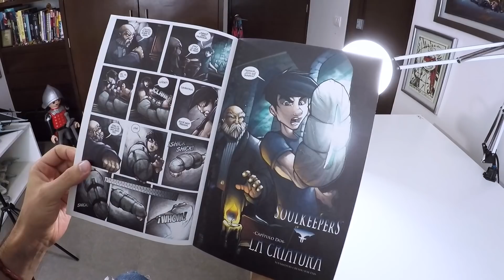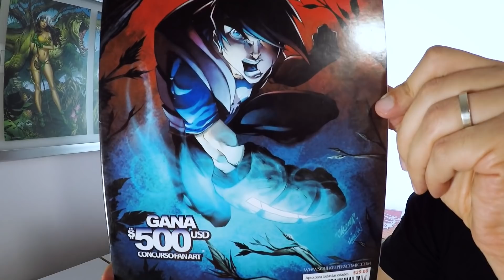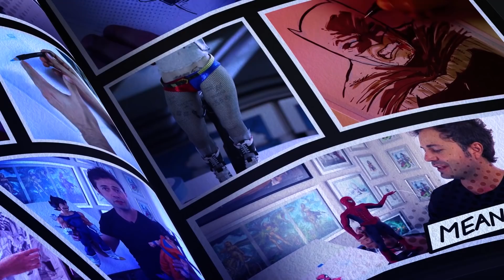¿Se puede vivir de hacer cómics? ¿Qué tan rentable es hacer cómics?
Episodio 106

El día de hoy contestaré a una de las preguntas que más me han hecho a lo largo de mi carrera haciendo cómics: ¿Realmente se puede vivir de esto?

Recuerda descargar la aplicación CENTRAL FIXION ¡totalmente gratis! (Disponible en Ios y Android) Para poder leer el número 1 y 2 de Soulkeepers

Listado de materiales que utilizo en este video:

Para el entintado utilicé estilógrafos desechables de la marca Faber Castell (Grosores XS, S, F y B)
Para meter color te recomiendo usar los Marcadores Chartpak

Mecánica para ganar mi ilustración original de Fers y el cómic Autografiado de Soulkeepers

Dibuja al Profesor Hector Haste del cómic Soulkeepers y súbelo a tu cuenta de Instagram utilizando el hashtag EchandoTrazos (Opcional: también puedes utilizar los hashtags Soulkeepers y Fers) Tienes hasta el lunes 8 de junio 2020 para subir tu ilustración. El martes 9 de junio se elegirá al azar (mediante una aplicación de random) un ganador y lo publicaré en mi cuenta de Instagram @fers_art

Fers